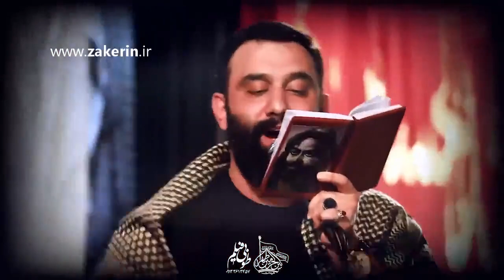مداحی جواد مقدم ترانه هر دقیقم حسین